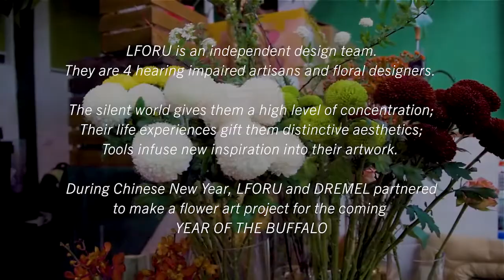Chinese New Year Flower Art - EN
LFORU is an independent design team. They are 4 hearing impaired artisans and floral designers.   The silent world gives them a high level of concentration; Their life experiences gift them distinctive aesthetics; Tools infuse new inspiration into their artwork.   During Chinese New Year, LFORU and DREMEL partnered to make a flower art project for the coming YEAR OF THE BUFFALO.
Now, let’s follow the easy steps to make our own Lunar Year Flower Art!